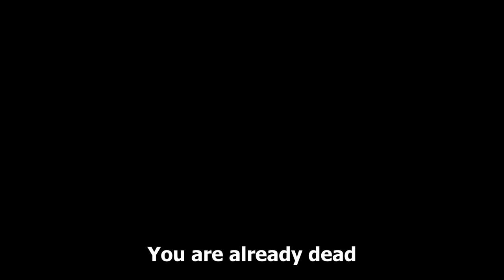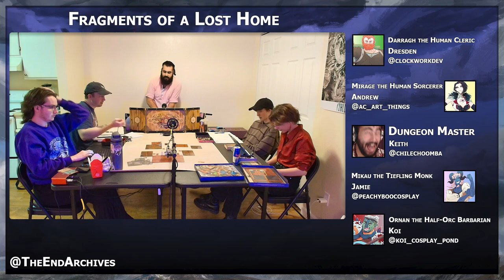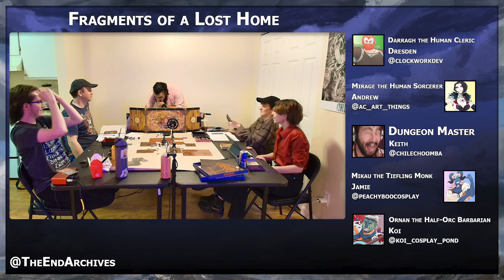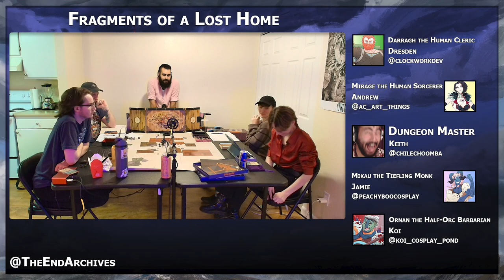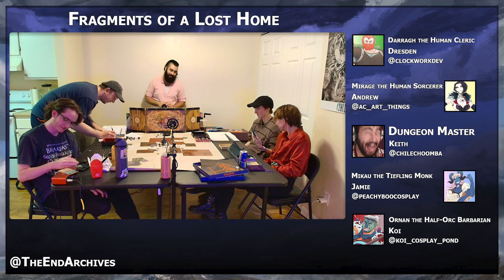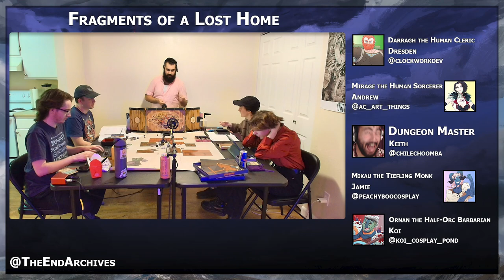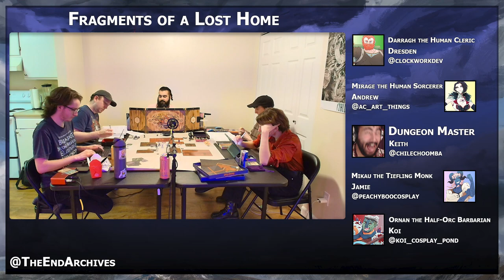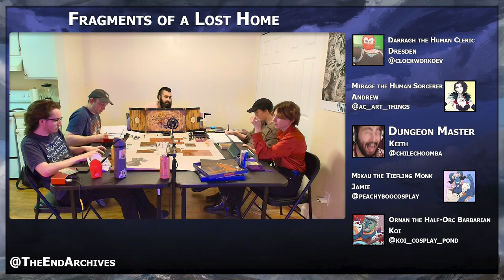The Blacklimb Demons | Fragments of a Lost Home | D&D Podcast Episode 31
The Riftseekers make their way to the town of Naesl where they encounter the Blacklimb Demons. Terrible creatures led by one of Ambristors' underlings. To save Naesl, the Riftseekers must protect their sacred treasure, the Heart of the last Ironwood Tree.

This campaign follows the rules of DnD 5e. Our adventure takes place in a completely homebrewed world called Ethos, the Biosphere.

Follow our players on Instagram!